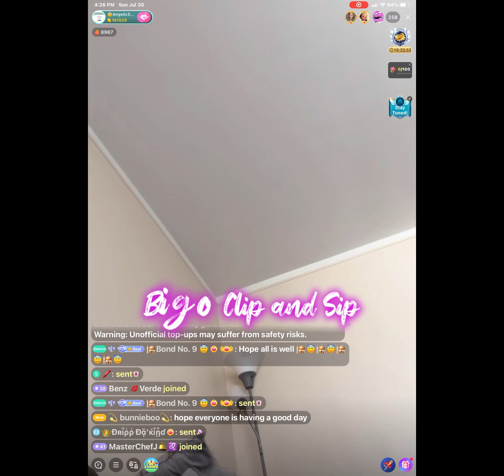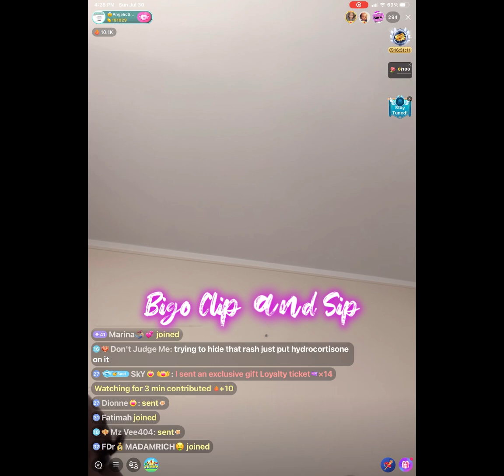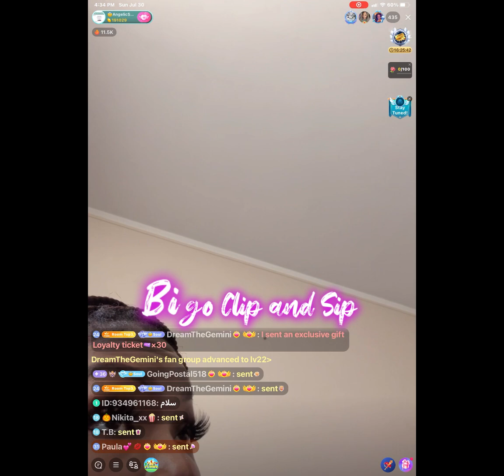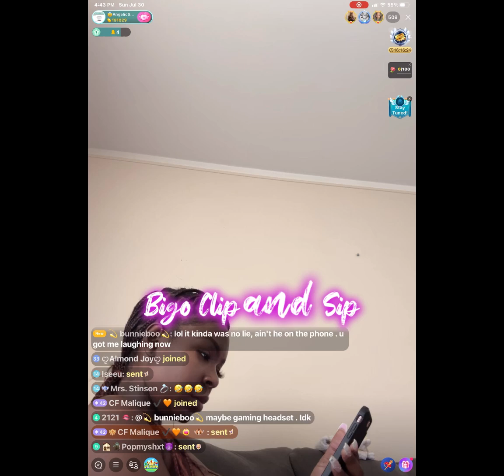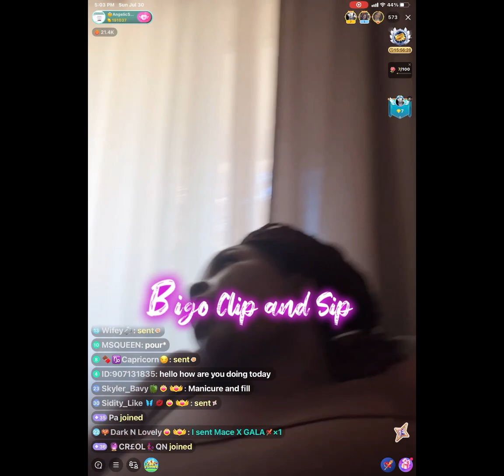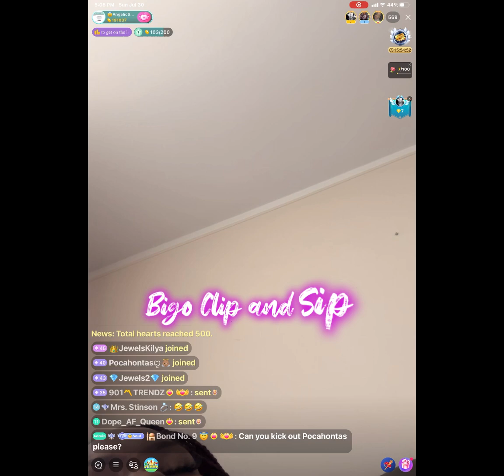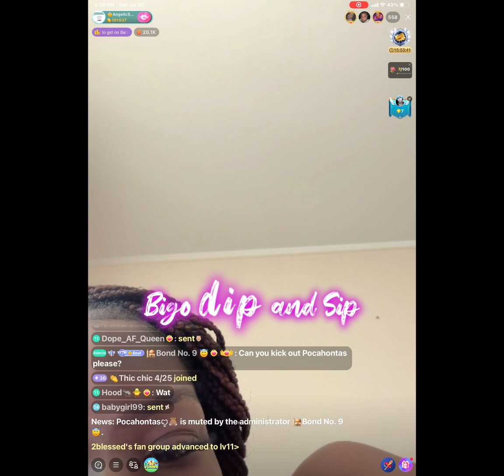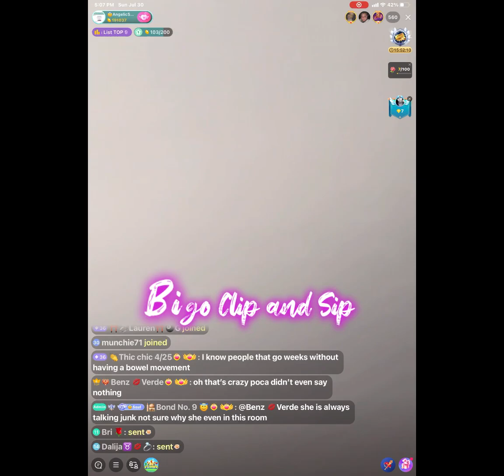AngelicSoul seems annoyed watching hubby play COD 7/30/23